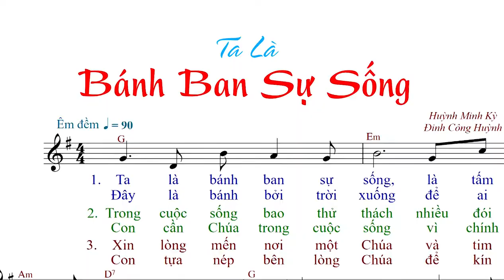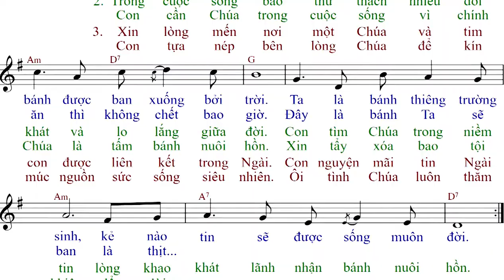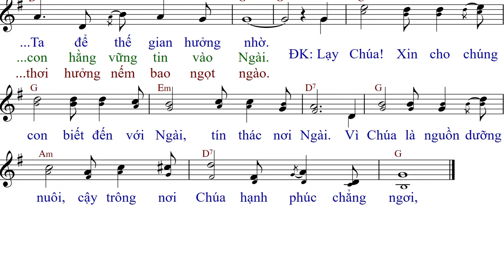Ta Là Bánh Ban Sự Sống (tập hát) - Huỳnh Minh Kỳ - Đinh Công Huỳnh - Anna Sao Mai